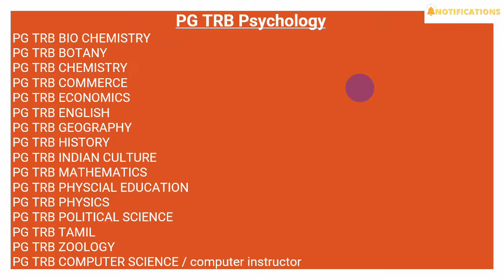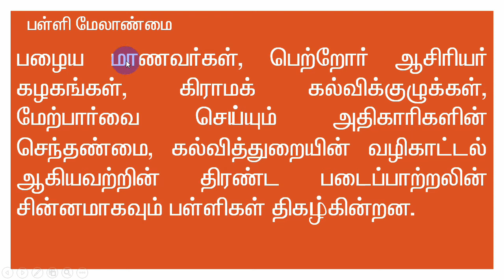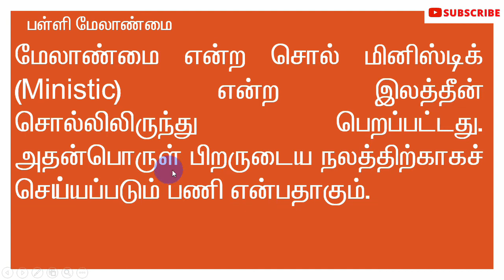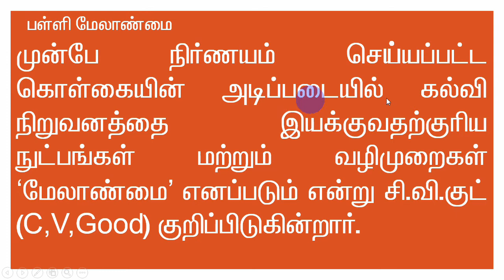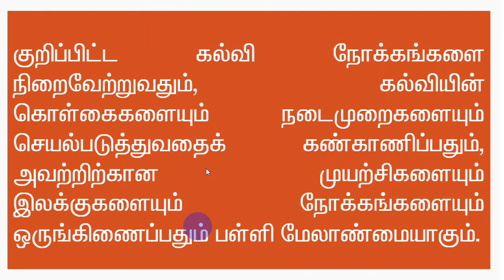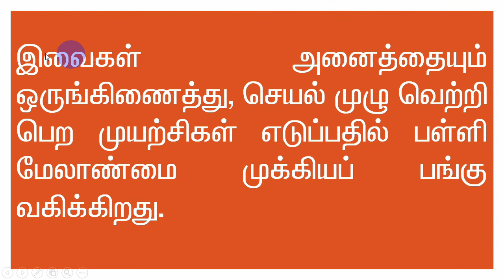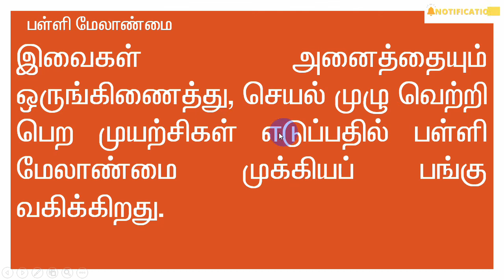26. Unit - II கல்வி உளவியல் PG TRB 2021 - Education Methodology Psychology SRT Study Circle Group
பள்ளி மேலாண்மை
26. Unit - II கல்வி உளவியல் PG TRB 2021 -  Education Methodology Psychology SRT Study Circle Group
ஆசிரியர் பணியிடைக் கல்விப் பயிற்சிகள்
25. Unit - II கல்வி உளவியல் PG TRB 2021 -  Education Methodology Psychology SRT Study Circle Group
ஆசிரியர் கல்வி நிகழ்ச்சிகளும், பயிற்சிகளும்
24. Unit - II கல்வி உளவியல் PG TRB 2021 -  Education Methodology Psychology SRT Study Circle Group
23. Unit - II கல்வி உளவியல் PG TRB 2021
ஆசிரியர் கல்விக் கட்டமைப்பு
22. Unit - II கல்வி உளவியல்
குழந்தைத் தொழிலாளர்கள்
21. Unit - II கல்வி உளவியல் PG TRB 2021 -  Education Methodology Psychology SRT Study Circle Group
பன்னாட்டு உணர்வு
20. Unit - II கல்வி உளவியல் PG TRB 2021 -  Education Methodology Psychology SRT Study Circle Group
சுற்றுச் சூழல் கல்வி ( Environmental Education )
19. Unit - II கல்வி உளவியல்
மகளிரின் ஆற்றலூட்டம் ( Women Empowerment )
18. Unit - II கல்வி உளவியல் PG TRB 2021
தேசிய ஒருமைப்பாடு
17. Unit - II கல்வி உளவியல்
இடைநிலைக் கல்வி மேல்நிலைக் கல்வி மைய அரசு கல்வி வாரியம் நவோதயா பள்ளிகள் மெட்ரிகுகுலேஷன் பள்ளிகள் கேந்திரிய வித்யாலயங்கள்
16. Unit - II கல்வி உளவியல்
தொடக்கக் கல்வி அனைவருக்கும் கல்வி இயக்கம் உயர் தொடக்கக் கல்வி செயலூக்கக் கற்றல் முறை Active Learning Methodology ( ALM )
15. Unit - II கல்வி உளவியல் PG TRB 2021 -  Education Methodology Psychology SRT Study Circle Group
மழலையர் நலனும் கல்வியும் ( ECCE )
14. Unit - II கல்வி உளவியல் PG TRB 2021 -  Education Methodology Psychology SRT Study Circle Group
பள்ளிக் கல்வியின் படிநிலைகள்
13. Unit - II கல்வி உளவியல் PG TRB 2021 -  Education Methodology Psychology SRT Study Circle Group
மனித உரிமைகள்
12. Unit - II கல்வி உளவியல் PG TRB 2021 -  Education Methodology Psychology SRT Study Circle Group
கல்வியும் ஐந்தாண்டுத் திட்டங்களும்
11. Unit - II கல்வி உளவியல் PG TRB 2021 -  Education Methodology Psychology SRT Study Circle Group
அடிப்படைக் கடமைகள்
10. Unit - II கல்வி உளவியல் PG TRB 2021 -  Education Methodology Psychology SRT Study Circle Group
அடிப்படை உரிமைகள்
9. Unit - II கல்வி உளவியல் PG TRB 2021 -  Education Methodology Psychology SRT Study Circle Group
கிராமக் கல்விக் குழு (Village Education Committee)
8. Unit - II கல்வி உளவியல் PG TRB 2021 -  Education Methodology Psychology SRT Study Circle Group
வட்டார வள மையம் (Block Resource Centre)
7. Unit - II கல்வி உளவியல் PG TRB 2021 -  Education Methodology Psychology SRT Study Circle Group
மாவட்டத் திட்ட அலுவலகம் ( District Project Office)
6. Unit - II கல்வி உளவியல் PG TRB 2021
மாநிலத் திட்ட இயக்ககம் (State Project Directorate)
5. Unit - II கல்வி உளவியல் PG TRB 2021 -  Education Methodology Psychology SRT Study Circle Group
கல்வி நிர்வாகப் பொறுப்புகளைப் பரவலாக்குதல்
4. Unit - II கல்வி உளவியல் PG TRB 2021 -  Education Methodology Psychology SRT Study Circle Group
சமுதாயப் பங்கேற்புடன் கல்வி
3. Unit - II கல்வி உளவியல் PG TRB 2021 -  Education Methodology Psychology SRT Study Circle Group
கல்வியின் வாயிலான பாலினச் சமத்துவம்
சமூக நிலைப் பெயர்வு
2. Unit - II கல்வி உளவியல் PG TRB 2021 -  Education Methodology Psychology SRT Study Circle Group
விழுமக் கல்வி (Value Education)
1. Unit - II கல்வி உளவியல் PG TRB 2021 -  Education Methodology Psychology SRT Study Circle Group
Education Methodology கல்வி உளவியல் - PG TRB 2021 - Education Psychology - SRT Study Circle Group

கல்வி உளவியல் QNs PG TRB 2021 - Education Psychology SRT Study Circle Group  -Methodology

0:00 PG TRB கல்வி உளவியல்
0:20 Education Methodology
05:00  - கல்வி உளவியல்

MCQ PG TRB - கல்வி உளவியல் - Mcqs - Psychology -SRT Study Circle Group Education Methodology

EDUCATION METHODOLOGY